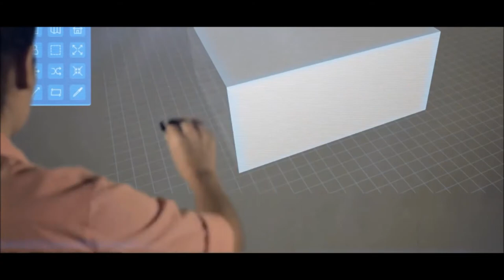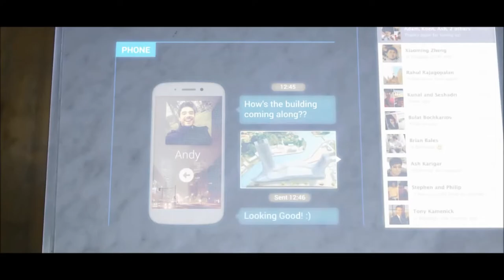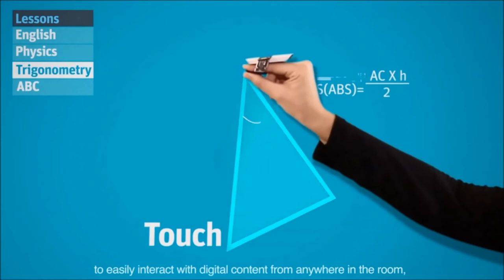MUV Interactive - Fingertip Media Projection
MUV Interactive Board Director Daniel Star discusses the debut of Bird in educational markets (05:50).